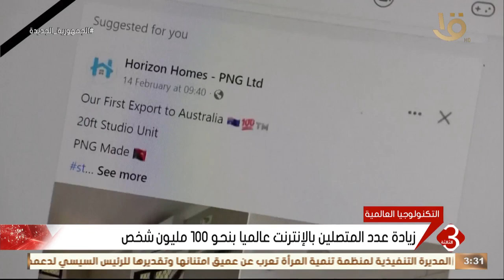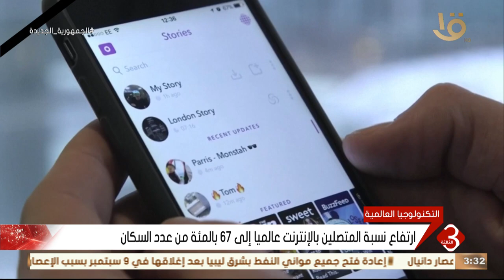نشرة الثالثة | "التكنولوجيا العالمية".. زيادة عدد المتصلين بالإنترنت عالمياً بنحو 100 مليون شخص